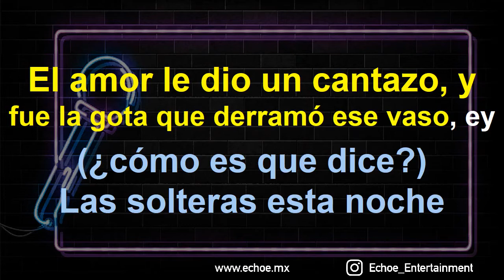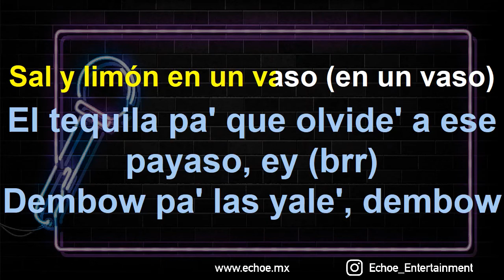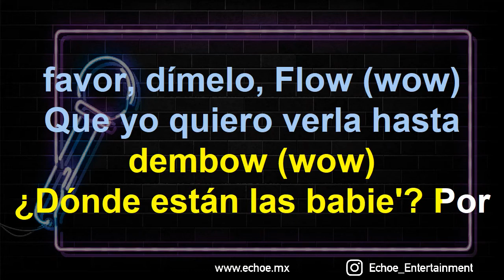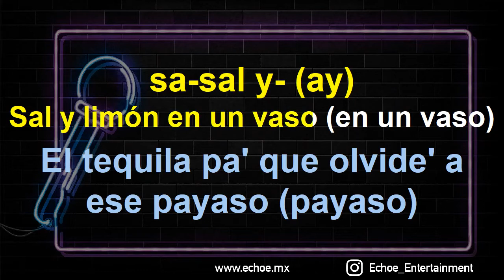Sech - Sal y Perrea (Versión Karaoke)